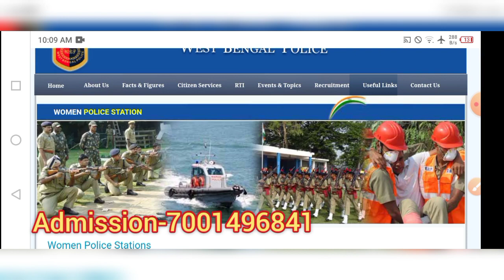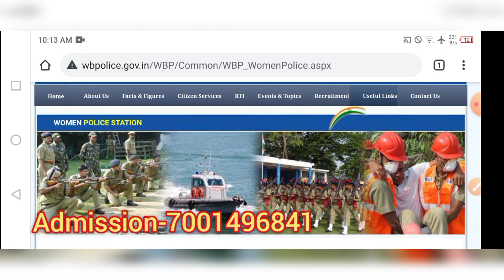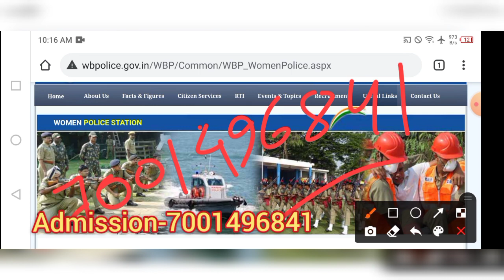ওয়্যারলেস অপারেটর পরীক্ষার্থীদের সুখবর! পরীক্ষার দিন ঘোষিত হল🔥🔥 কম্পিটিশন আর 1/89 নয় আরো কমছে 😲😲😲😲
ওয়্যারলেস স্পেশাল অংকের বইটি পাবলিস্ট হওয়ার দিন হল 1 আগস্ট
যারা বইটি অগ্রিম বুক করতে চাও তারা নিচের দেওয়া লিংকে ক্লিক করে পেমেন্ট করে রেখে দিন
 এছাড়া
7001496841 নম্বরে যোগাযোগ করেও কিনতে পারেন।
যদি আপনি আমাদের কাছে ওয়ারলেস অপারেটর এর জন্য অনলাইনে বাড়িতে বসে হোয়াটসঅ্যাপের মাধ্যমে ক্লাস করতে চান, আপনাকে রেজিস্ট্রেশন এর জন্য প্রথমে 600 টাকা এবং এক মাসের মাইনে 80 টাকা, অর্থাৎ মোট 680 টাকা প্রথমে পেমেন্ট করতে হবে। তারপর প্রত্যেক মাসে 80 টাকা মাইনে দিতে হবে।
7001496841(ফোনে সব সময় পাওয়া যায় না তাই ওয়াটস অ্যাপ অবশ্যই করুন)